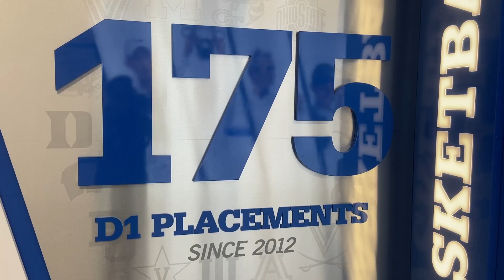IMG NBA Draft PKG TAG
This year the IMG Academy had a historic year. The most  former players drafted in the first round in the school's history.